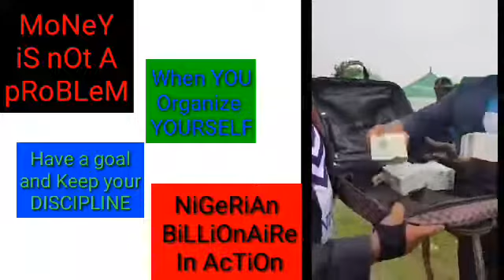WHEN MONEY AIN'T A PROBLEM BUT YOU GOT NO BRAIN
Make it rain, man shows off big at a wedding